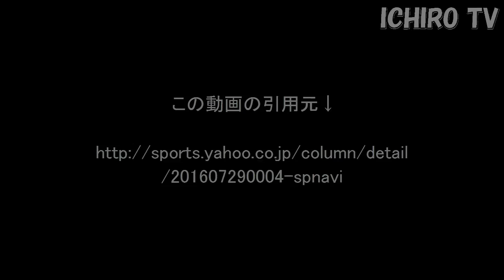【涙腺崩壊】 イチロー ICHIROが打席に立つ際、ヤディア・モリーナ捕手が座らなかった理由が泣ける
野球界のレジェンド・イチロー(ICHIRO）に関する動画を随時配信しています。
【イチロー  伝説のレーザービーム＆スーパープレイ集】
関連動画
関連動画
【マーリンズ イチロー】2番・左翼で先発出場！全打席全球＆守備結果 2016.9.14 Miami Marlins Ichiro Suzuki
【マーリンズ イチロー】3安打固め打ちで打率3割復帰！2番・左翼で先発出場！全打席全球＆守備結果 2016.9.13 Miami Marlins Ichiro Suzuki
筒香嘉智の高校時代のホームランがえげつない‼横浜高校で2年生で4番！
イチロー ICHIROに過去のデータなど関係ない！42歳で果たした 【圧倒的V字回復】 の裏側
イチロー(ICHIRO)の年間262安打は超絶ブッ飛んだ大記録だという事が証明された！！
『王貞治監督と過ごした時間は宝物』 WBCで芽生えた、イチロー ICHIROと王監督の【絆】